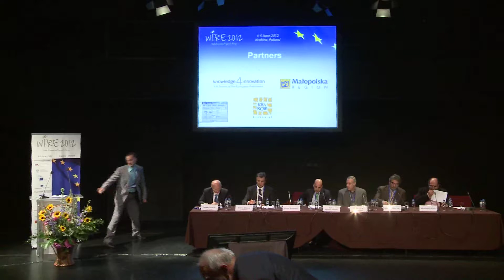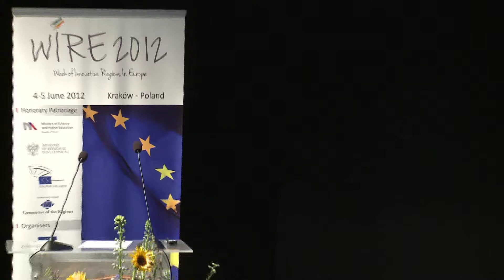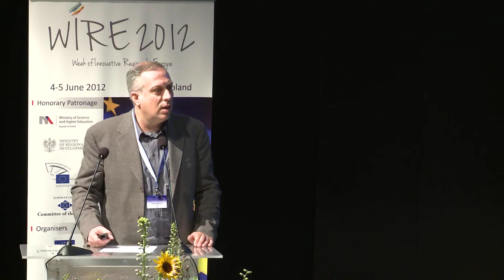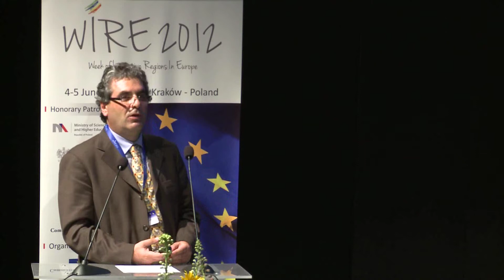WIRE 2012 - Parallel ses. no. 4 - Centres of excellence as innov. drivers in less developed regions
The Week of Innovative Regions WIRE 2012 Conference

Parallel session no. 4
Centres of excellence as innovation drivers in less developed regions
Kameralna Room, 4th floor

Lesson learnt from the REGPOT Programme
Centres of Excellence - success stories
Evaluation, mapping of excellence
Seal of excellence

Moderator:
Jacek Kuznicki - Director, International Institute of Molecular and Cell Biology, Poland;

Rapporteur:
Stefan Weiers - DG Research and Innovation, European Commission;

REGPOT SUCCESS STORIES;

Speakers:
 - Goran Stojanovic, APOSTILLE - RegPot project from Serbia;
 - Luis Alvarez Sestelo, LIFTGATE - RegPot project from Spain;
 - Georgos A. Spyroulias, SEE DRUG - RegPot project from Greece;
 - Gaetano Squadrito, ETRERA - RegPot project from Italy;
 - Alexandru Muller, MIMOMENS - RegPot project from Romania;